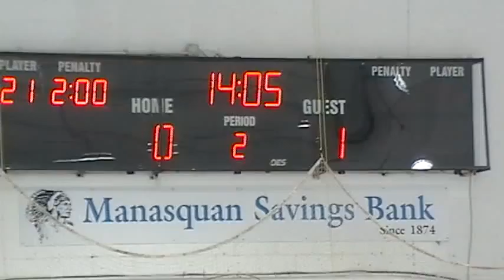12 03 2011 122217 - 2nd Period 4 of 16